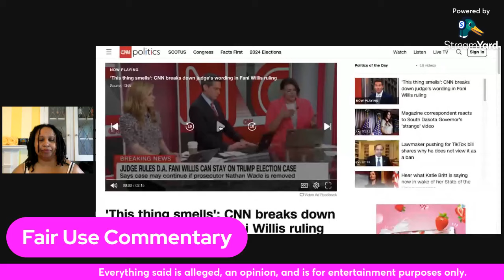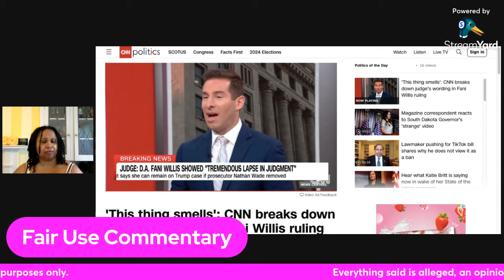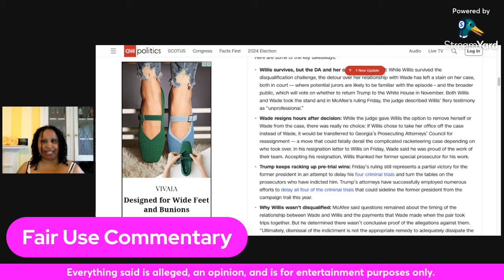Fani Willis can stay but her man gotta go!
In this video, I give my commentary on the judge's ruling regarding Fani Willis and her alleged lover Nathan Wade, working together on the election case.